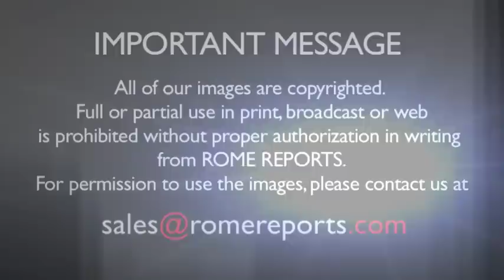Pope Francis eats lunch with 60 needy people at Caritas' Florence food bank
After his meeting with Italian bishops at Florence's cathedral, Pope Francis had lunch at a Caritas food bank. He was accompanied by several people that were being helped by the ecclesial organization.